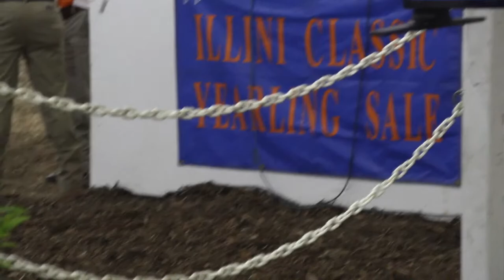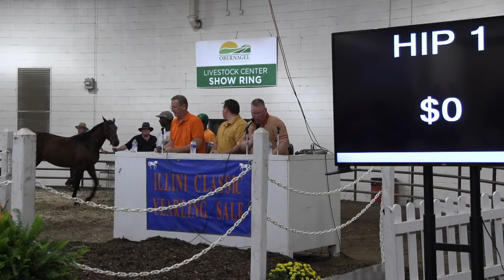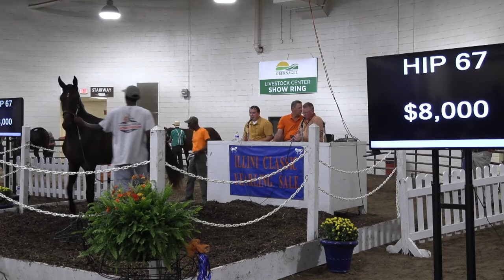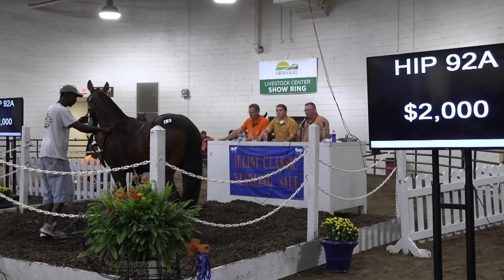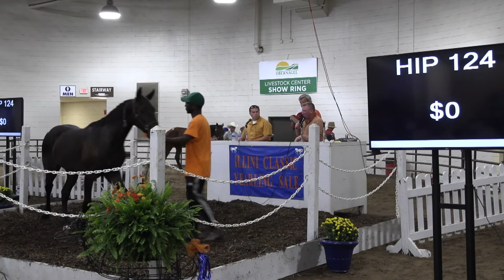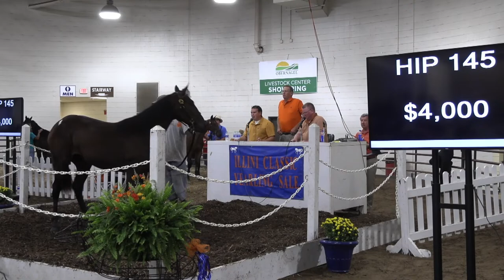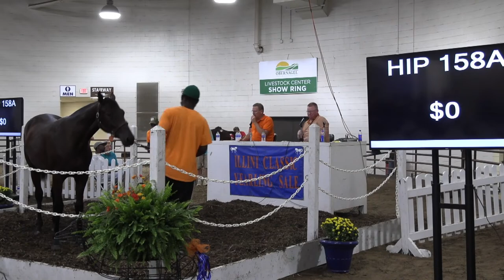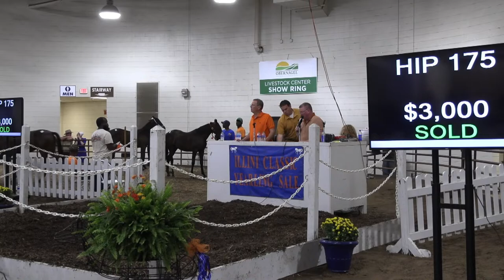Paul LaMantia Live Stream